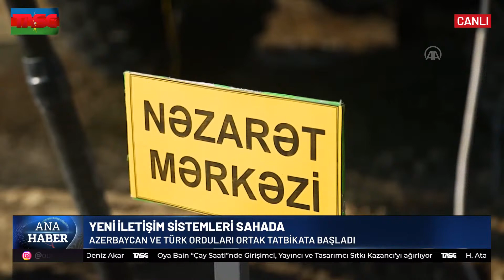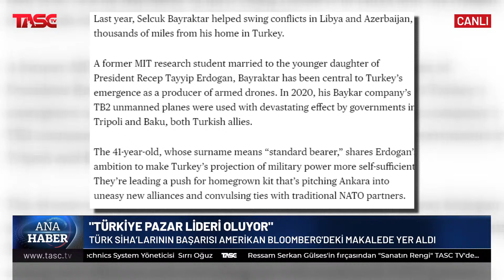Ana Haber Bülteni (Amerika) - 08/04/21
►Gündemin öne çıkan haberleri Canan Arslan’ın sunumuyla TASCTV Ana Haber'de!

►Önerdiğimiz Videolar:
COVID-19 Sürecinde Yeni Dünya Düzeni - Eski Kalkınma Bakanı-Başbakan Yrd. Dr. Cevdet Yılmaz ►